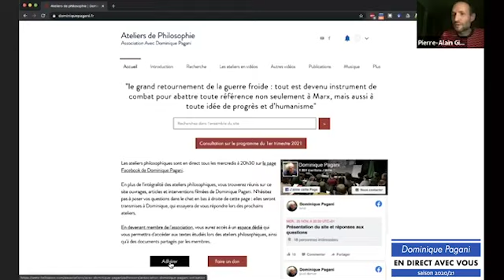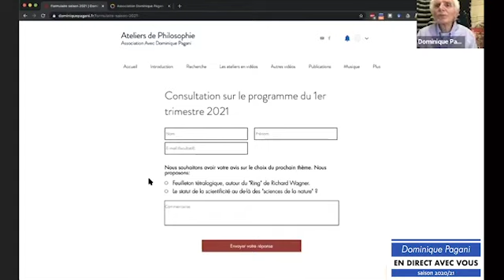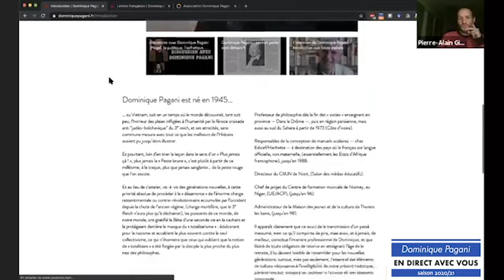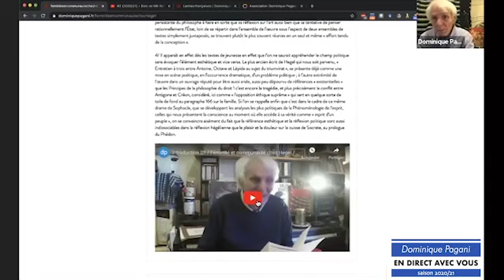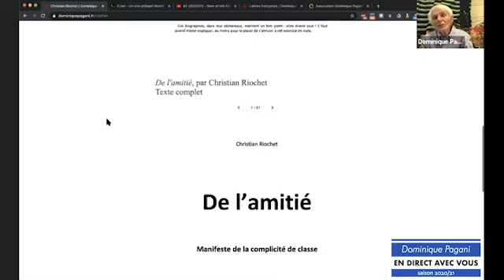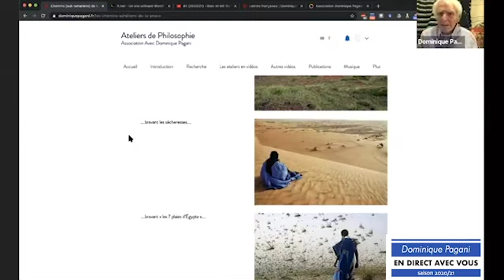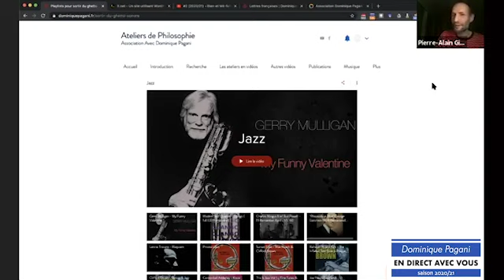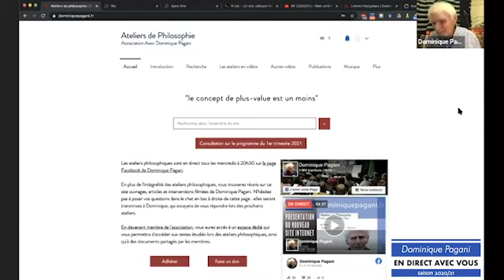Présentation du site dominiquepagani.fr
Mise en ligne du nouveau site de l'association et présentation par Pierre-Alain Giraud et Dominique Pagani